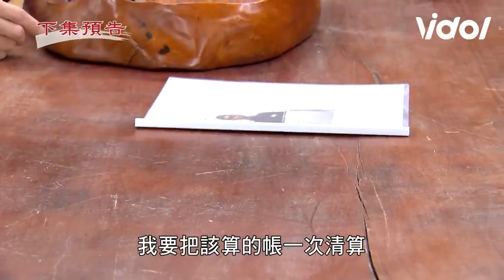天道EP88預告／晴天搶萌姿主播寶位展開復仇！子昇丹青同時救下喬喬一家團圓？｜Fight For Justice｜三立娛樂星聞